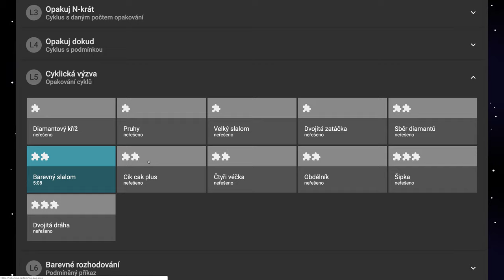🧯 1001 Cik-cak plus - Robomisia